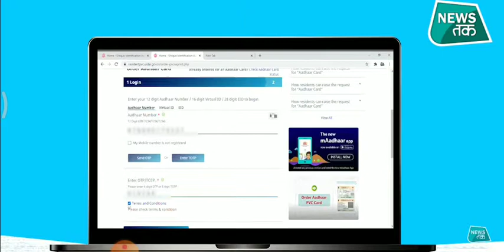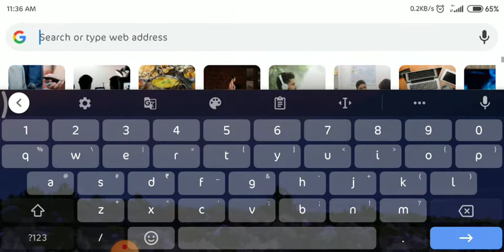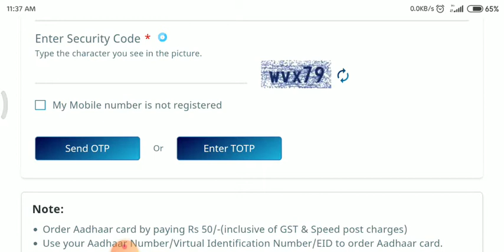Naya PVC Adhaar card kaise Order Kare🔥2020🔥 | ₹50 only